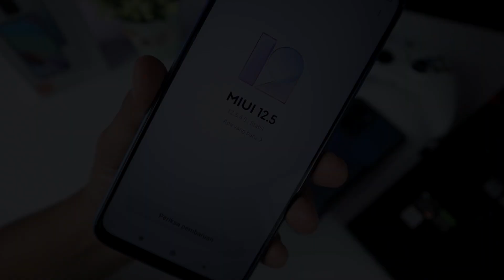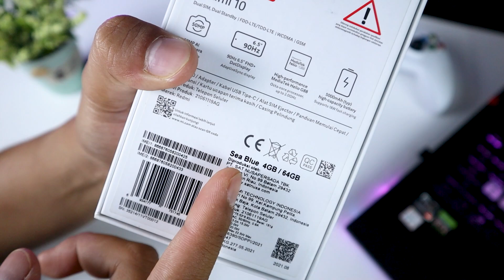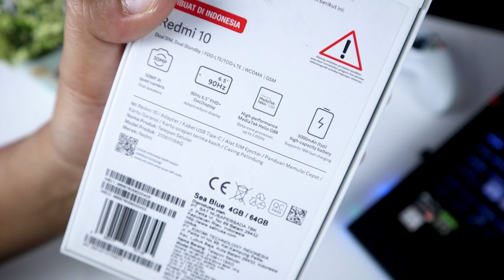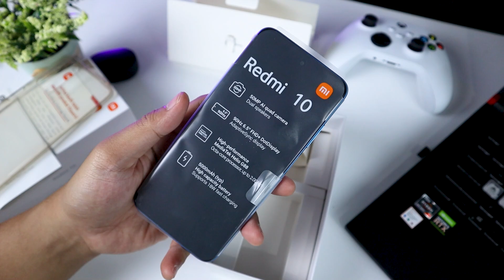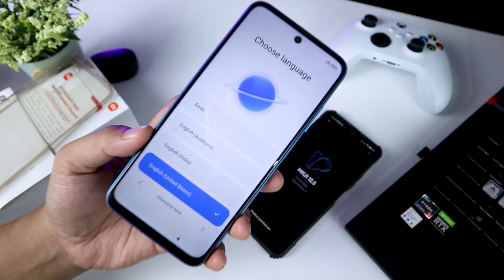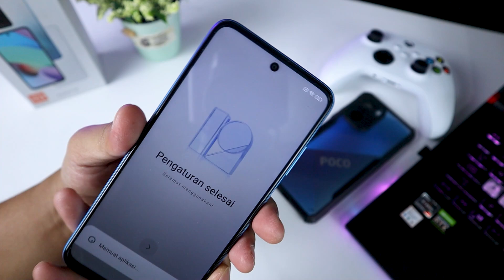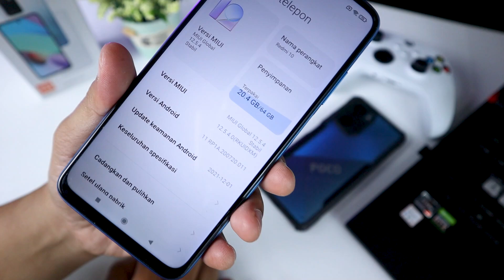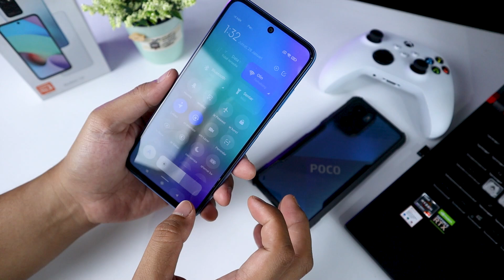HP 1 JUTAAN PUNYA FITUR LENGKAP - UNBOXING REDMI 10